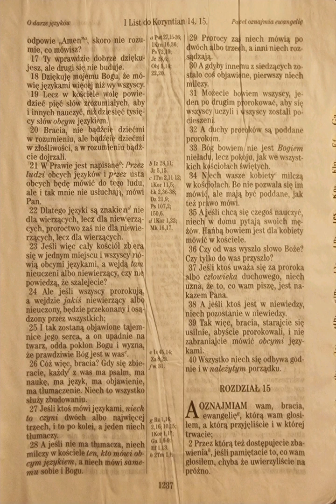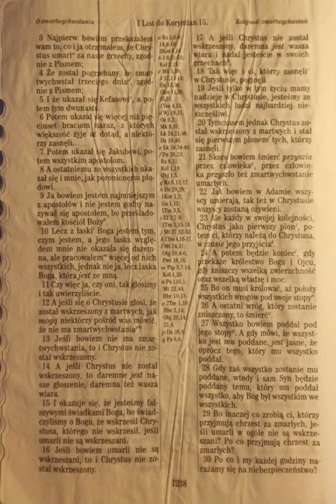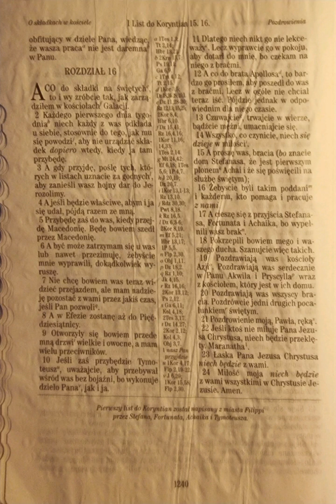1 Koryntian 15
1 Kor 15

do ucha🦻 :
Listen to the most recent episode of my podcast: 1 Koryntian 15

do czytania 👀:
‭I Koryntian‬ ‭15:1‬ ‭UBG‬
[1] A oznajmiam wam, bracia, ewangelię, którą wam głosiłem, a którą przyjęliście i w której trwacie;

do telewizora 📺 :

moje wnioski/najważniejsze wersety🤔 :

opis zmartwychwstania 🥰